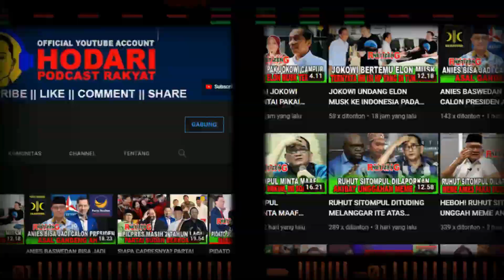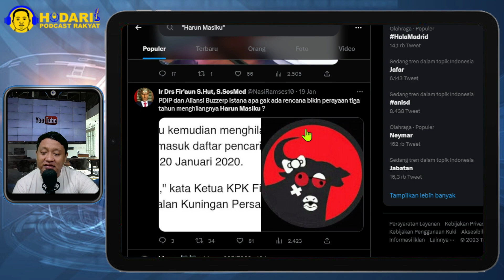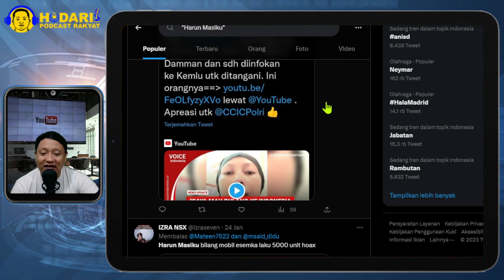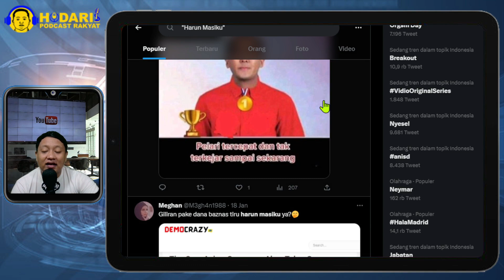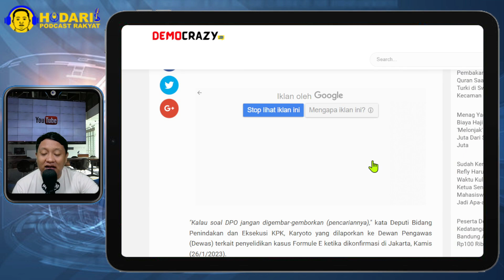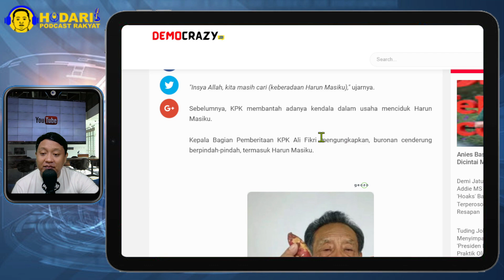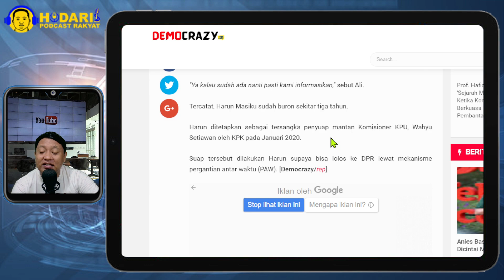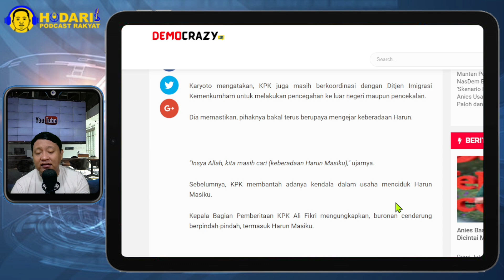KPK KLAIM ENGGAN GEMBAR-GEMBOR CARI EKS CALEG PDIP HARUN MASIKU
omisi Pemberantasan Korupsi (KPK) menegaskan, pencarian eks calon legislatif (caleg) PDIP, Harun Masiku masih terus dilakukan. Namun, lembaga antirasuah tersebut enggan berkomentar lebih perinci mengenai perburuan Harun.